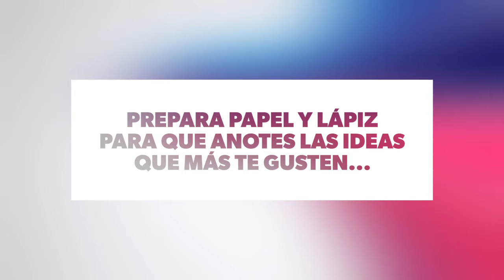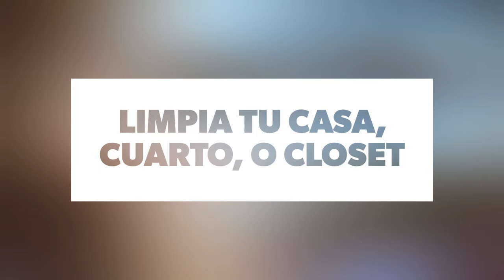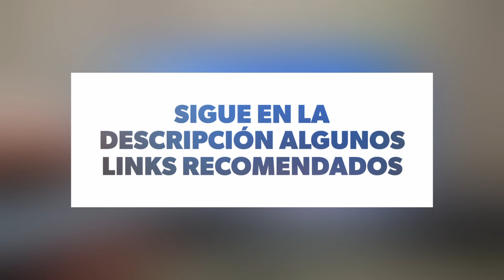Las ideas más asombrosas para no aburrirte en la cuarentena (¡en 3 minutos!) 😜👍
Versión de 3 minutos de ideas para pasar la cuarentena, para ver los links de entretenimiento checa la versión completa ;) .

Recuerda... el aburrimiento es mental.

-¡Qué tengas un día asombroso 😊!. Equipo de NATURALERA. VIVE NATURAL, SÉ FELIZ.

CRÉDITOS-
Música- Flick, Mission Control.
Video creado con QUIK Video editor.